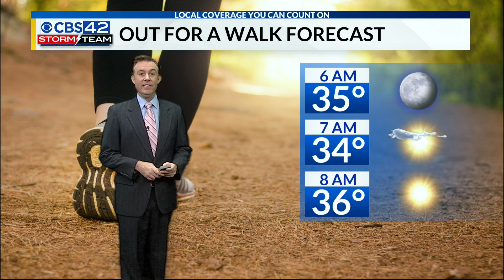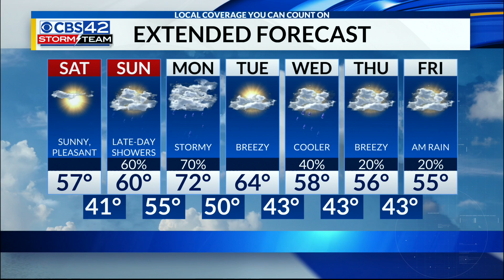Saturday Morning Weather